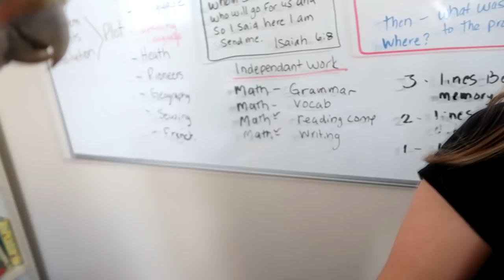JUMPING OXERS! Day 027 (01/27/19)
JUMPING OXERS!

15:18 Kobe Steak - Lucas Pittman
19:43 The Pool Club 1 - Marc Torch

DaybyDayVlogs
110 North Front Street - A3,
Suite #213
Belleville, Ontario, K8P 0A6
Canada